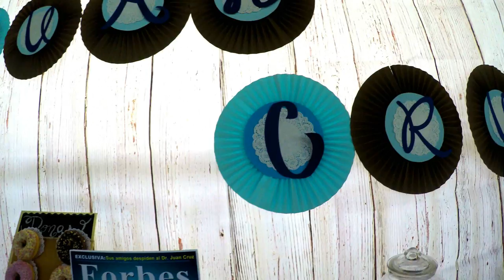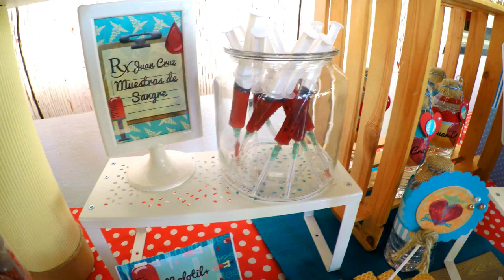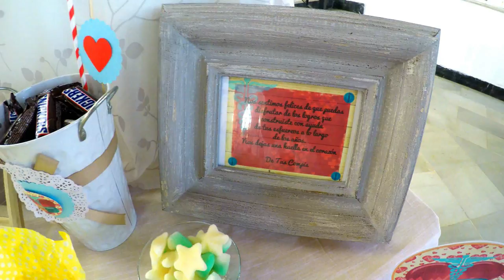Ideas Originales para Candy Bar temática Medico/Enfermero